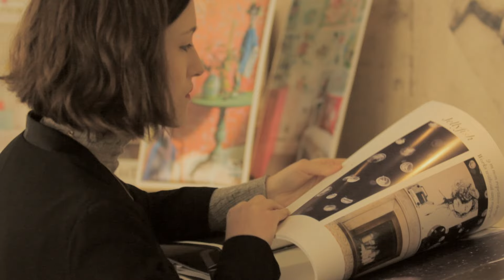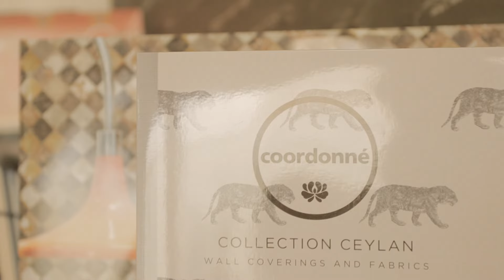Helena Agustí - Coordonné